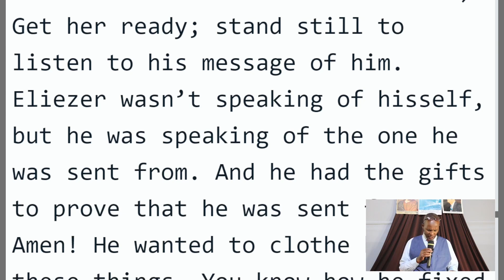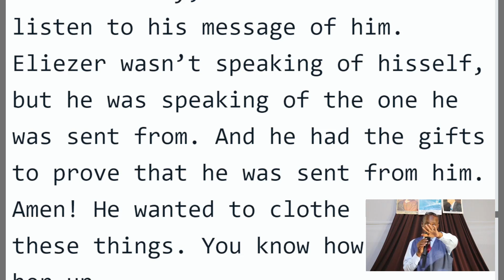2024-10-24 || Mfano wa Uteuzi wa Bi-arusi Katika Rebeka